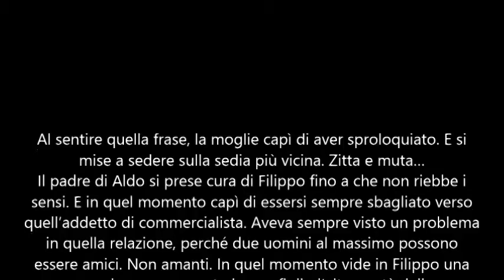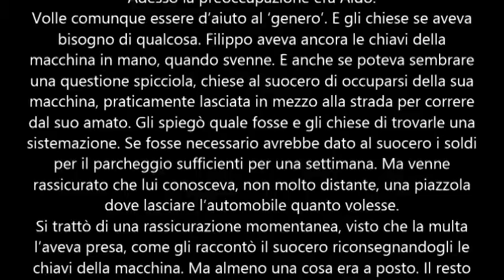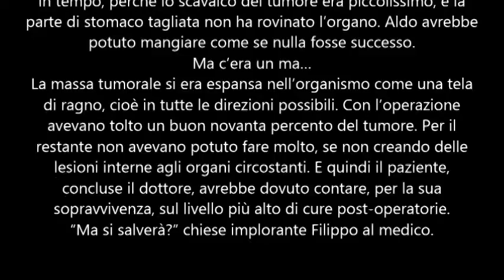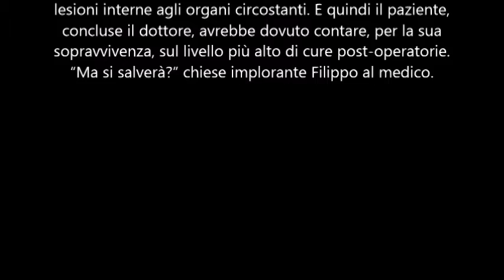Il Racconto di Febbraio - Pagina 22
Filippo è arrivato in ospedale...